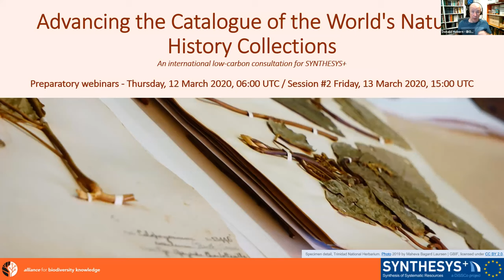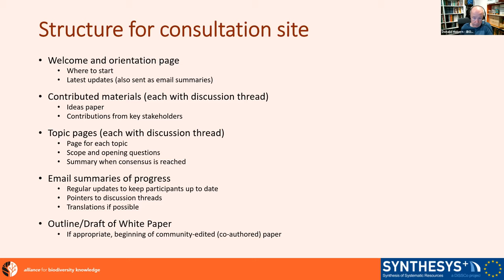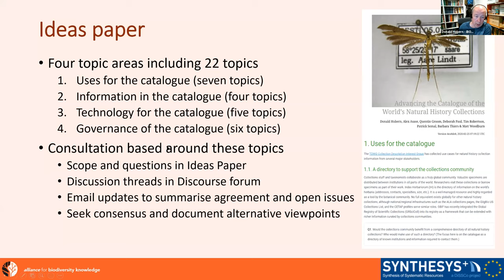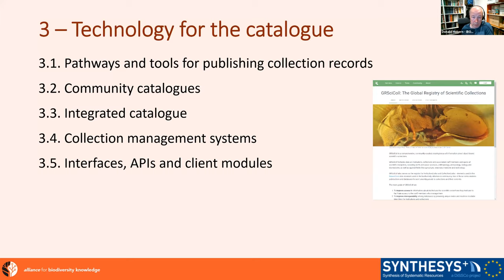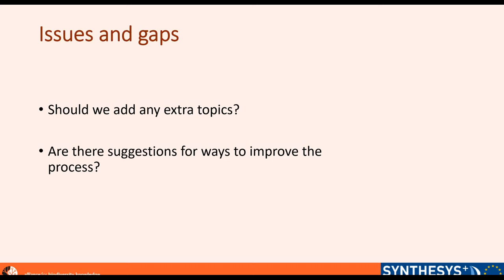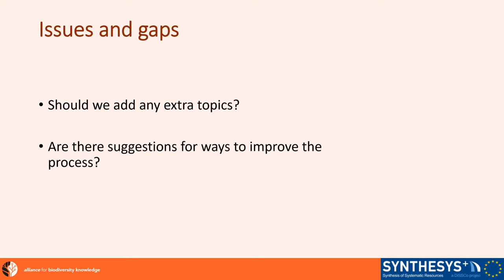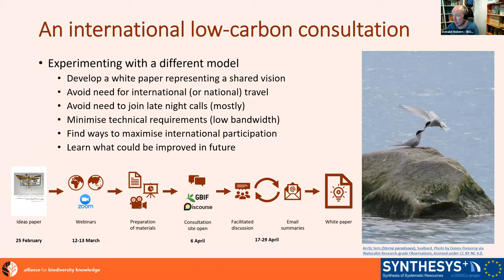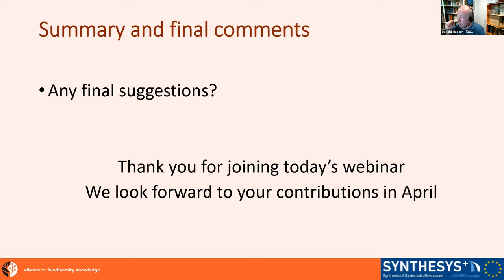Prep webinar, session #2: Advancing the Catalogue of the World's Natural History Collections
Second of two preparatory webinars in which participants will discuss a draft ideas paper ahead of an open, facilitated online consultation running between 17-29 April 2020.